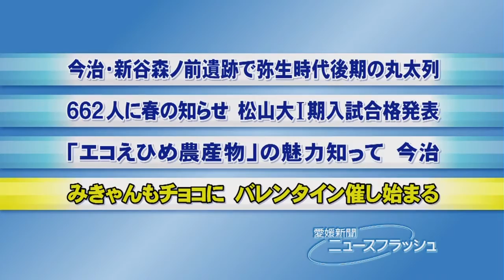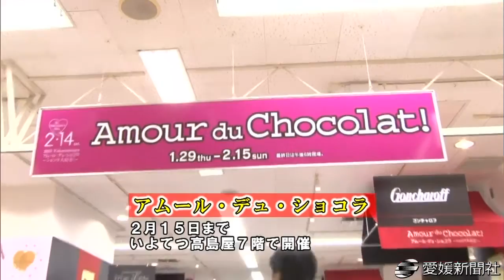みきゃんもバリィさんもチョコに・愛媛新聞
２月１４日のバレンタインデーに向け、いよてつ高島屋（愛媛県松山市湊町５丁目）で２９日、国内外１１９ブランドのチョコレートを集めた催事「アムール・デュ・ショコラ」が始まり、開店と同時に買い求める家族連れや女性客らでにぎわった。２月１５日まで。